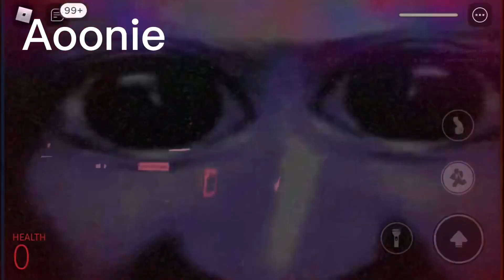Nico’s nextbots [UPDATE] 4 new nextbots